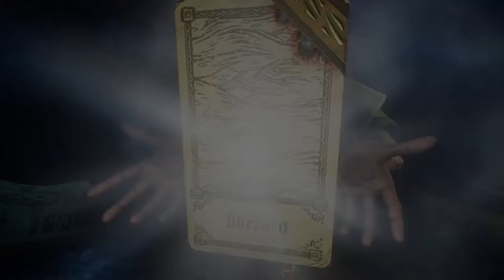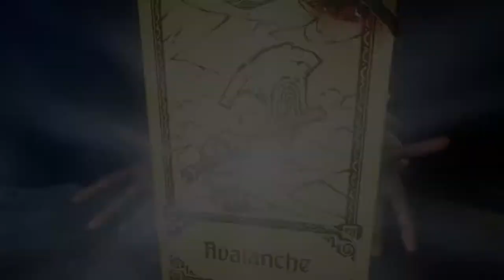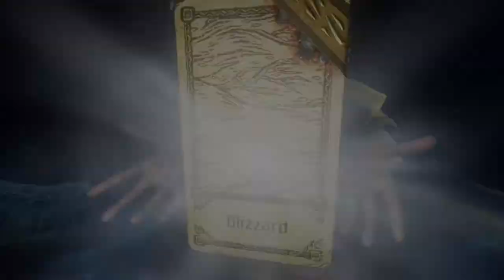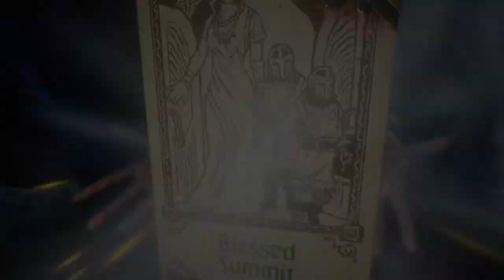Evna Plays Hand of Fate 2 Episode 38 The High Priestess + Again